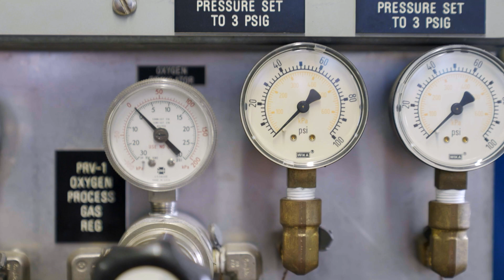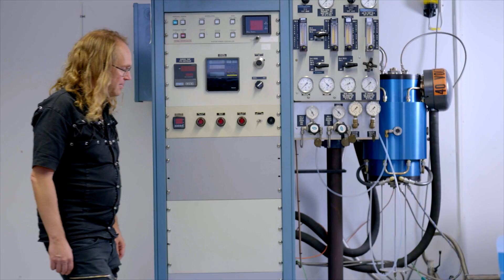Janne Wallenius - KTH Innovation Award Recipient 2022 (3.20)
The KTH Innovation Award aims to celebrate people from KTH who with creativity, grit and courage have contributed to solving society’s challenges with their innovations. The Award was founded in 2020 and made possible by donations from Mathias Uhlén, professor at KTH and Spotify founder and CEO Daniel Ek.

As a researcher at KTH and an entrepreneur in the company Blykalla/Leadcold, Professor Janne Wallenius has been driving the development of small lead-cooled nuclear reactors, known as SMRs or Small Modular Reactors, since 2013. He is the recipient of the KTH Innovation Award 2022.